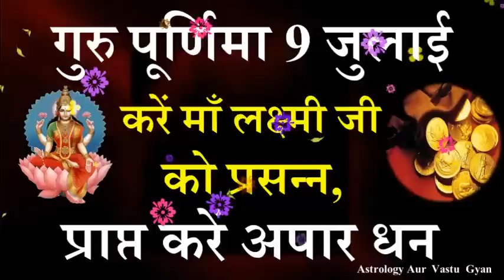9 जुलाई गुरु पूर्णिमा पर करें माँ लक्ष्मी जी को प्रसन्न होगी अपा धन वर्षा || Guru Purnima 2017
9 जुलाई गुरु पूर्णिमा पर करें माँ लक्ष्मी जी को प्रसन्न  होगी अपा धन वर्षा  || Guru Purnima 2017